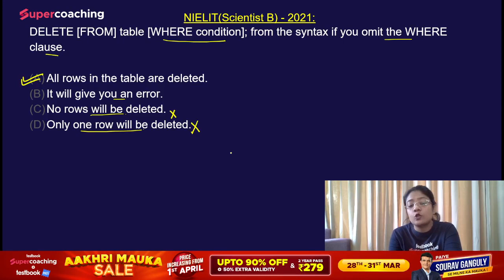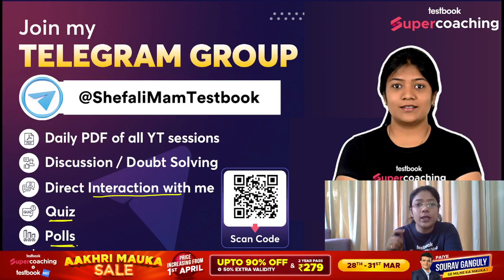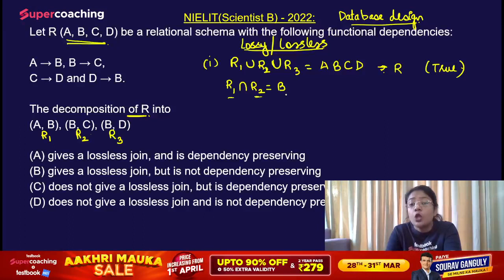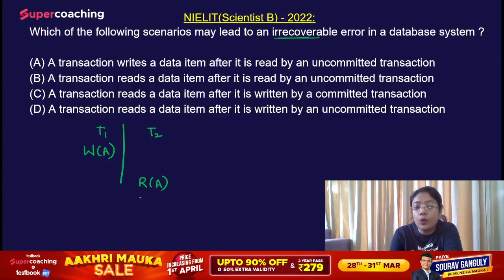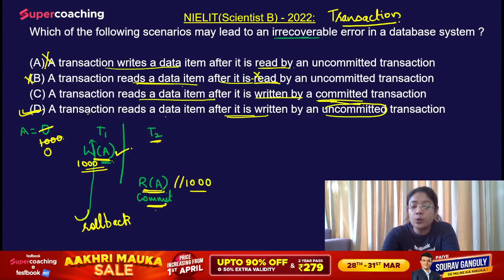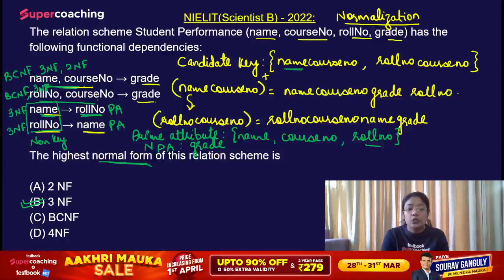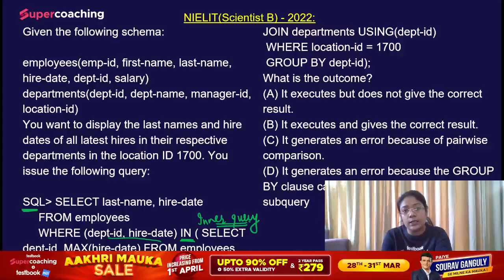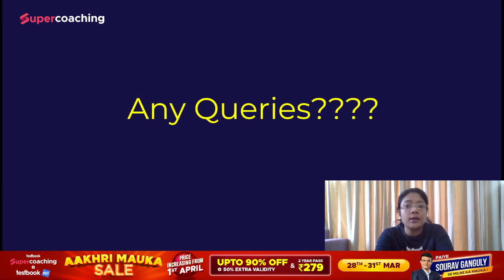NIC Scientist B CSE Lecture | Computer Science PYQs on DATA Structure | NIC 2023 | Shefali Ma'am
🌟Use Code "SHEFALI"

v=_ENH6NxoS0g&list=PLGQ-fNlb4a6btiLR1HAdQseVL43vZ58va

1. 30+ Courses by Super Teachers
2. 2500+ live classes by Experts
3. Dedicated doubt clearing sessions.
4. Take the advantage of real-time interaction with India’s best teachers
5. 500+ study notes for all subjects
6. 1000+ Full Mock Tests

The single subscription covers all the essential aspects of preparations such as:

- Covers GATE Complete Syllabus
- Useful for GATE EC & Other PSUs Exams
- Daily Live Classes including Doubts, Revision, PYP etc
- Structured Study Notes for all subjects
- Separate Formula Notes for Quick Revision